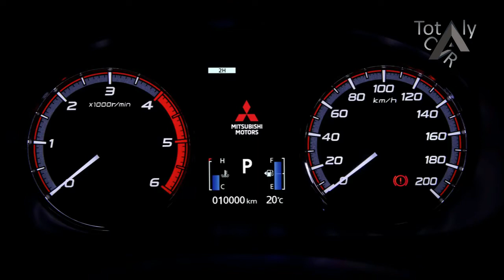2019 Mitsubishi Triton L200 Perfect Pickup! Review Price & Spec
JUDUL | Totaly Car

-keyword-

██████ PRICE ██████

██████ LAST CAR  ██████
1.

██████ BEST CAR ██████

██████ wikipedia Information ██████